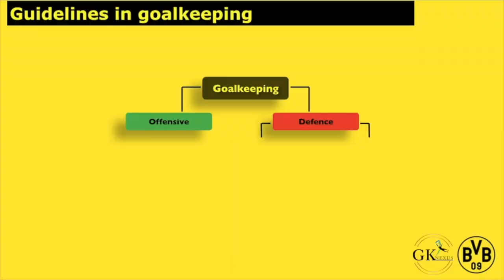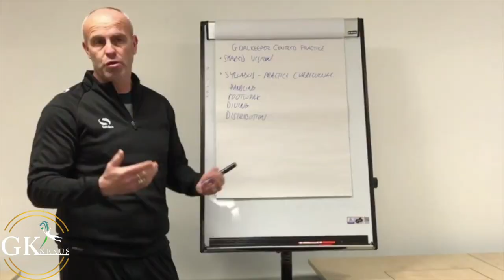Thomas Schlieck, meet your new GkNexus Coach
We are delighted to have Borussia Dortmund Goalkeeper Coach, Thomas Schlieck, join us at GkNexus.

Thomas is the current Borussia Dortmund Head of Goalkeeping Development and former Goalkeeping coach at Bundesliga sides RB Leipzig and Schalke 04.

Thomas has worked within the Bundesliga for 9 seasons and has been responsible in developing youth Goalkeepers at European giants, Borussia Dortmund, since 2015.

Thomas joins Eric Steele, Phil Wheddon and Tony Elliott in our coaching team. You can read more about our coaches